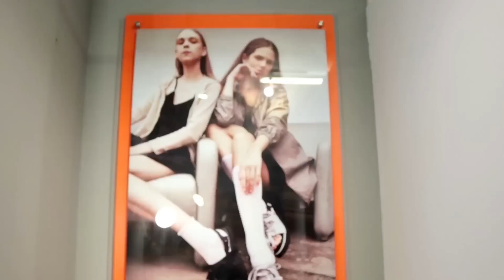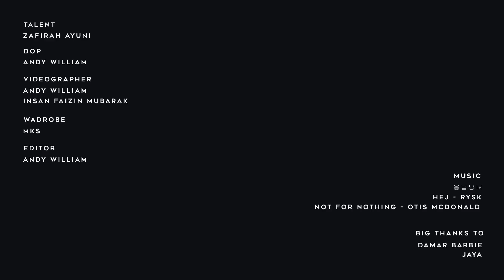Nominator Videografi IFCC 2017 : MKS Shoes Company Profile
Jangan lupa berikan LIKE untuk video nominator favorit kamu !

Video Karya -
Andy William Buntaryo

Kategori -
Profil Perusahaan & Produk

Indonesia Footwear Creative Competition
Line : @IFCC